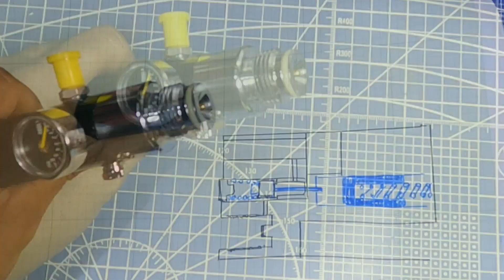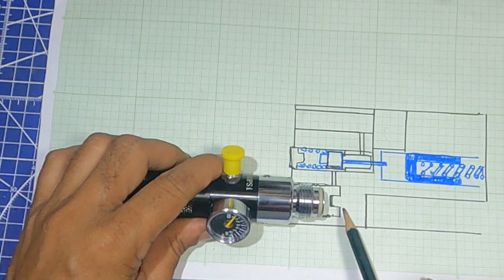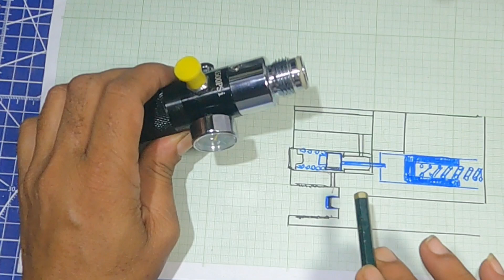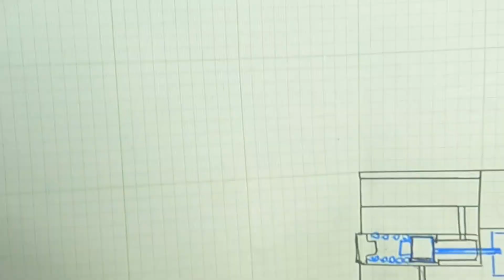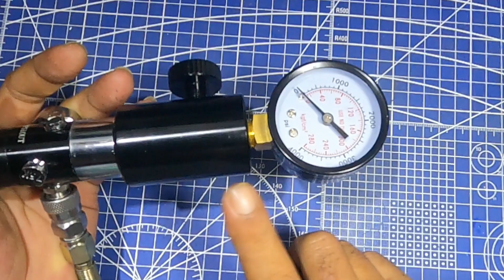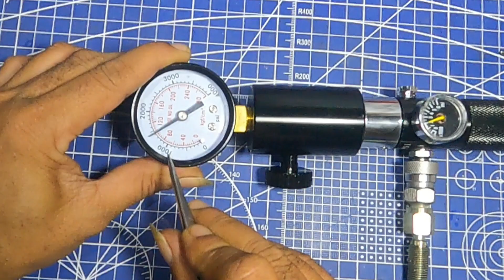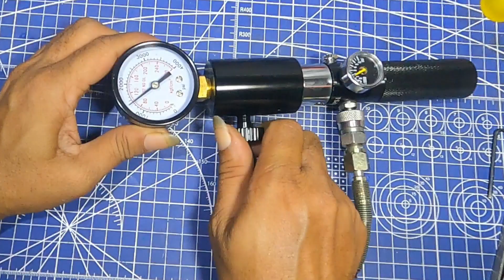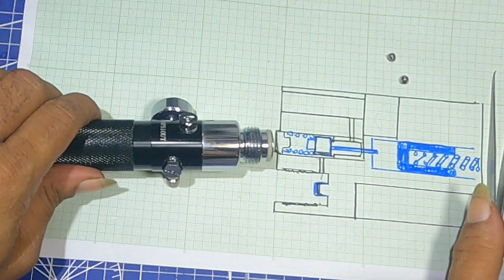Apakah Fungsi PIN kecil output pada regulator udara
dalam sebuah regulator udara biasanya ada pin kecil bagiam output pressurenya, selain itu ada yang tidak menggunkakan as Pin disini di sampaikan fungsi dan tujuan tersebuy